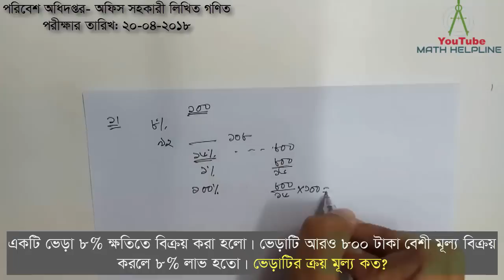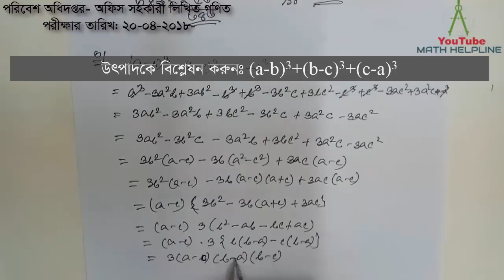পরিবেশ অধিদপ্তর- অফিস সহকারী লিখিত গণিত পরীক্ষার তারিখ: ২০-০৪-২০১৮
mathhelpline mathhelpline পরিবেশ অধিদপ্তর- অফিস সহকারী লিখিত গণিত